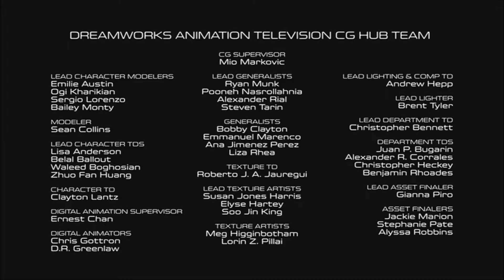VolTRON Crack (Part 6??)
I THOUGHT I WAS DONE BUT APPARENTLY NOT???

Info listed in order of appearance!!

The Office
Intergalatic Rock - The Beastie Boys and LMAFO
Finally - The Correspondents (Kinda more serious then funny, but I actually think the song fits Shiro)
"what the fuck are you talking about" - The Wolf of Wall Street
Keep Awake - 100 Monkeys
So This is Love - Cinderella (Disney)
"dont restrict me" - mielmonster (Vine)
"arguments on twitter" - mielmonster (Vine)
"chloe did something to my lips" - Matt Post (Vine) (LANCE IS BIIIIIIIIIIIIIIIIIIIIIIIIIIIIIIIIIIIIIIIIIIIIIIIIIIIIIII)
Tales from the Borderlands - Gortys VS The Traveler Boss Fight (Both Athena and Keith have red as their signature color, use a sword and shield, AND THEY BOTH GAY AF)
"*simile" - mielmonster (Vine)
It's the End of the World - Skeeter Davis
JOHN CENA
Gravity Falls Theme
"finishing an argument and starting another" - Matt Post (Vine)
Evil Like Me - The Descendants
Astrid Goes for a Spin - John Powell (How to Train Your Dragon)
I'm the Bad Guy - Wonder Over Yonder (This is where the audio all went quiet and I'm not sure why. I can't seem to fix it, aaah.)
HIEEE - Alaska Thunderfuck
"never give up on your dreams" - mielmonster (Vine)
Goodbye! - The Producers
JonTron
Living in the Sunlight, Loving in the Moonlight - Tiny Tim
Goodbye! - The Producers

Okay I said I was done, but apparently my brain decided I'm a liar. I had way too many ideas for a video, so I got them out now rather then later.